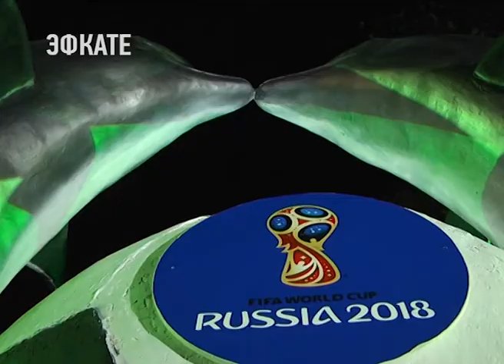В сочинском парке «Ривьера» в День города открыли новую футбольную скульптуру. Новости Эфкате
В парке «Ривьера» два черноморких афалина играют в футбол. Такую необычную скульптуру установили в День города. Она станет ёще одним местом для необычных фотосессий.

В парке «Ривьера» теперь всё напоминает о предстоящем мировом футбольном событии 2018 года. У входа играют с мячом трёхметровые футболисты, а внутри парка есть даже указатели в направлении тех стран, где уже проводились в разные года Чемпионаты мира по футболу. А новым объектом для фотосессий станет скульптурная композиция «Дельфины и мяч». Её открывали в торжественной обстановке, а ленточку доверили перерезать начинающим футболистам Сочи. Затем сделали первую общую фотографию на память.

Сочи. Новости.
Телеканал Эфкате.